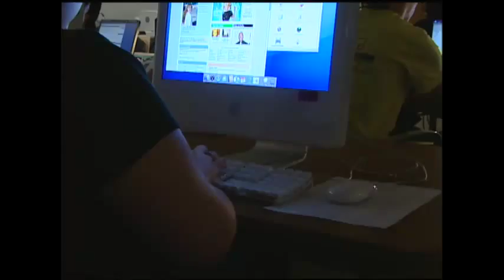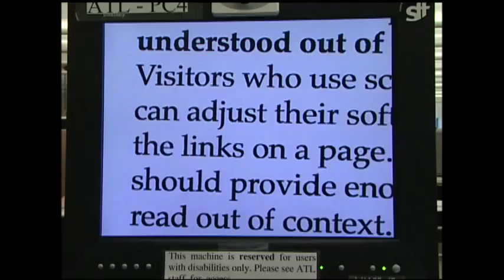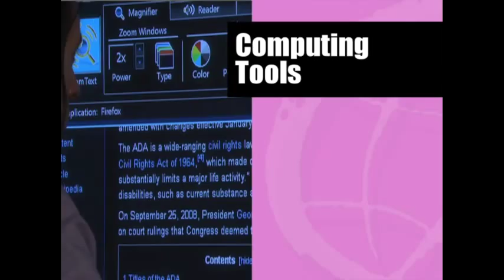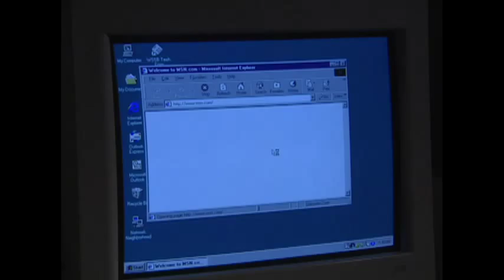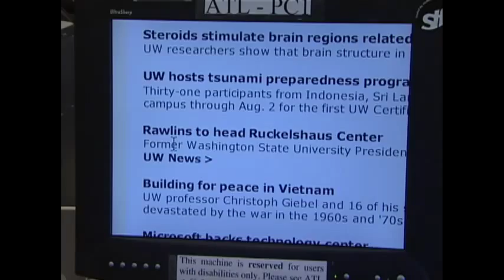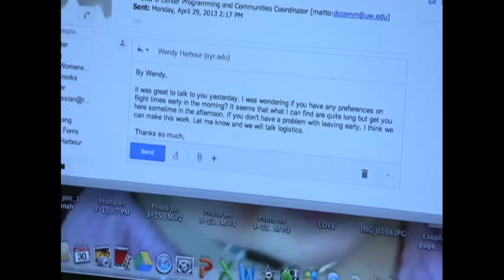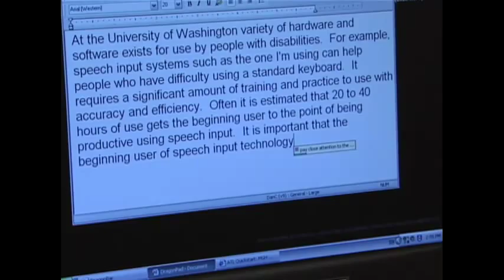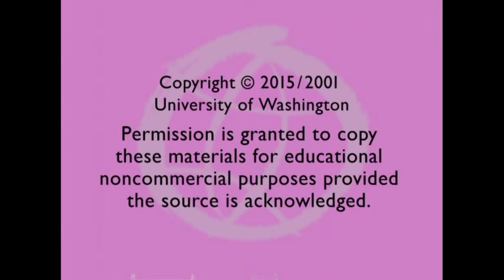Working Together: Computers and People with Sensory Impairments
People with visual and hearing impairments demonstrate computer technology for school and work. Also available with audio description